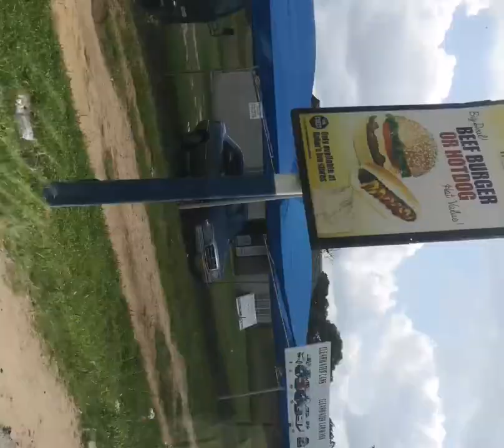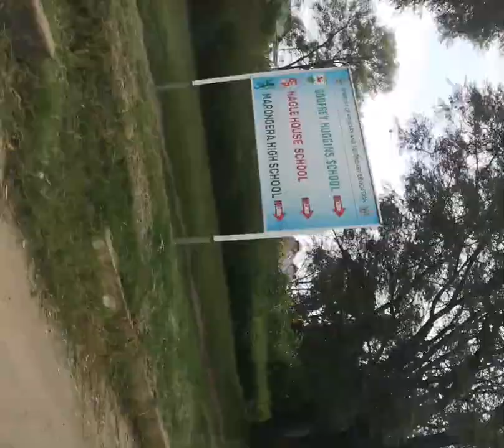Road Trip to Nyanga | ZIMBABWEAN YOUTUBER